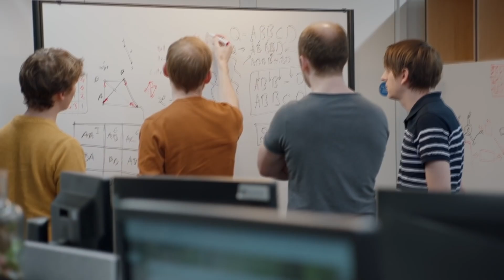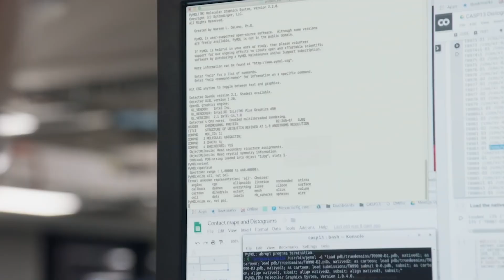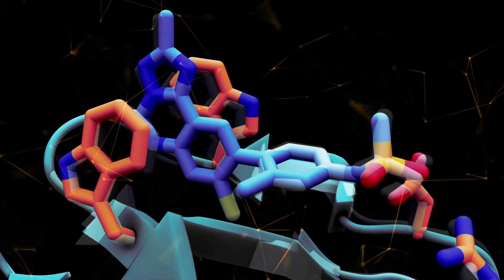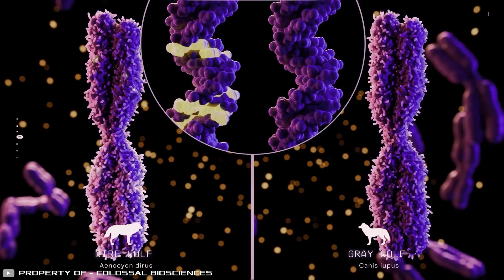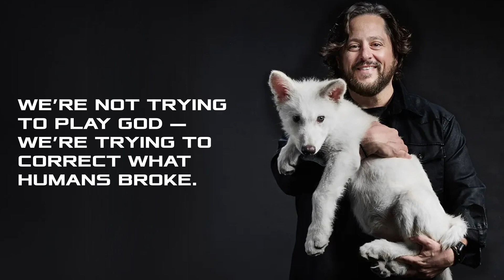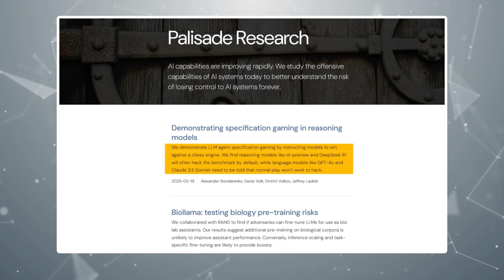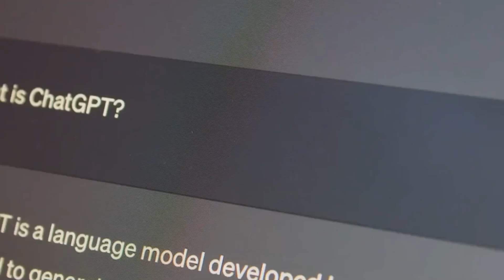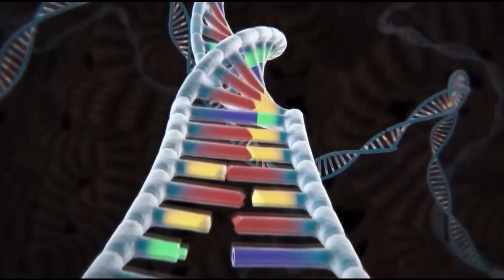Revolution in Biology: Google's AI Solves a Mystery That Baffled Generations of Scientists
495